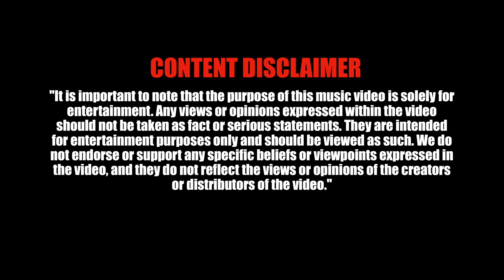Coolie.18 - What's Worse 😵‍💫😵🤯🤠🤬😠😡😤